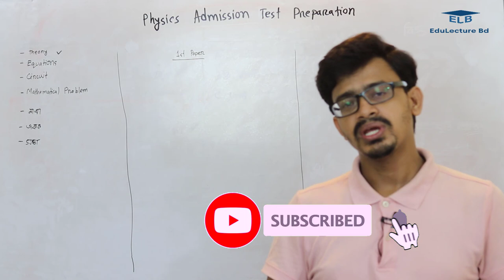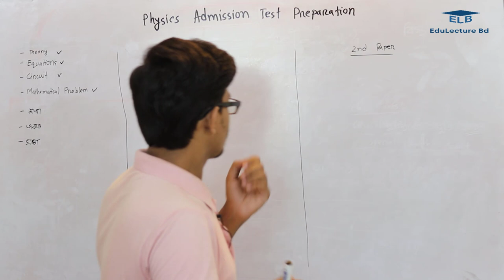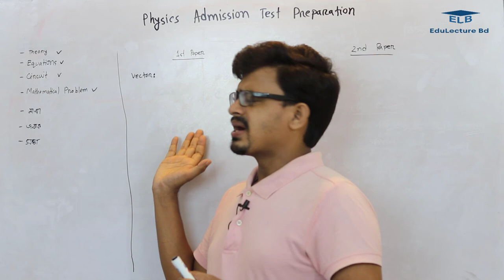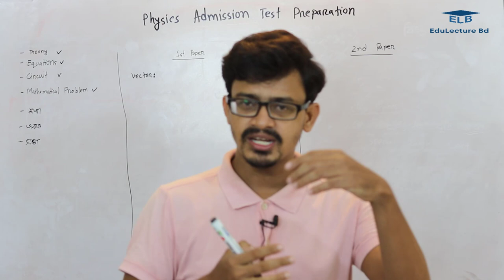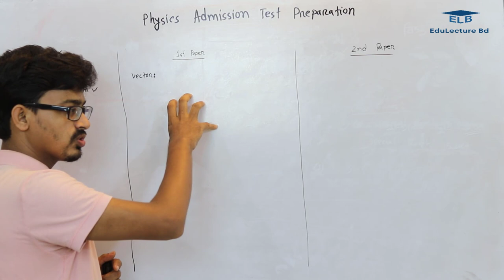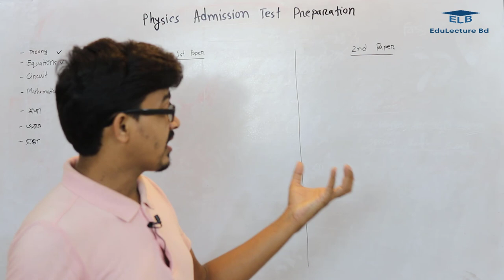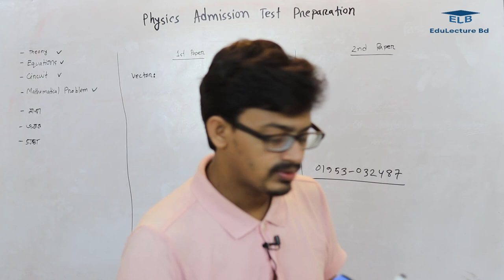Physics Preparation For Admission Test 2020 || ভর্তি পরীক্ষার জন্যে পদার্থ বিজ্ঞান সাজেশন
Physics Preparation For Admission Test 2020
Physics suggestion for admission test
ভর্তি পরীক্ষার জন্যে পদার্থ বিজ্ঞান সাজেশন
ভর্তি পরীক্ষায় পদার্থবিজ্ঞানে ভালো করার উপায়
Admission Test in SUST, BUET, DU, CU, CUET